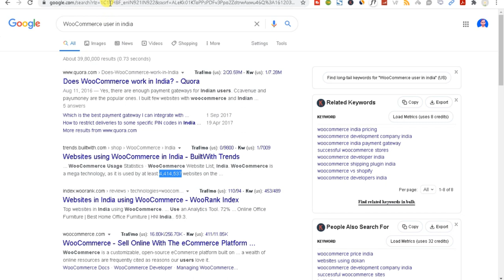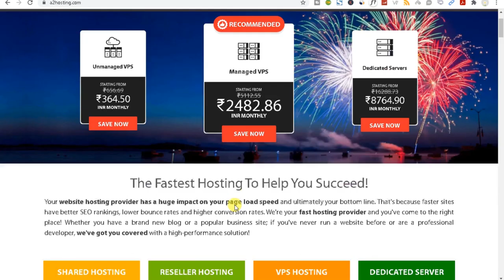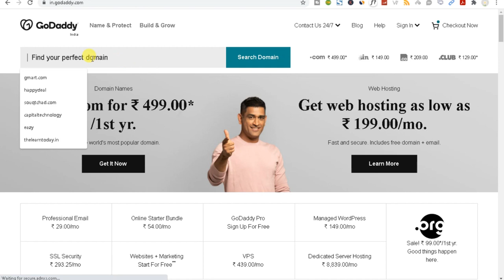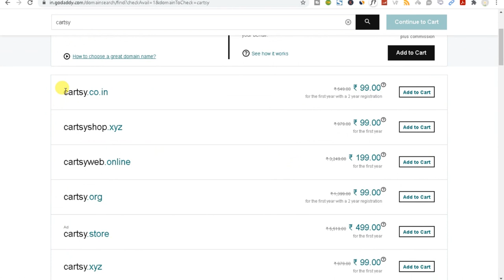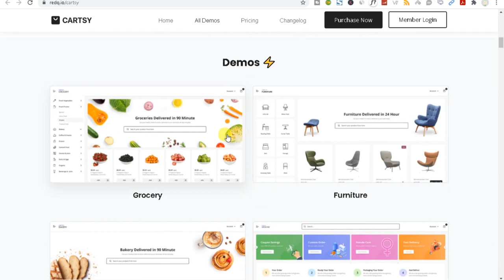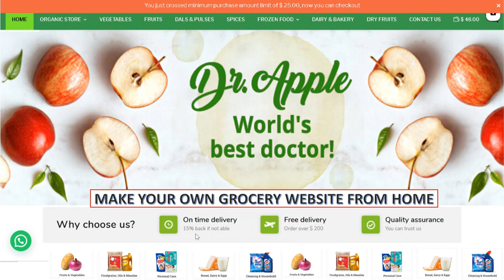Best Domain, Hosting and Theme providing companies || Best Domain, Hosting and Theme for WordPress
00:00  Best Hosting providing Companies
02:30  Best Domain providing Companies
03:26  Best Theme providing Companies

1.
2.
3.